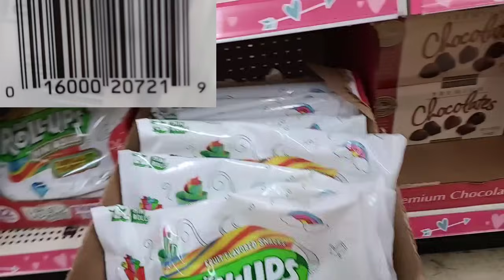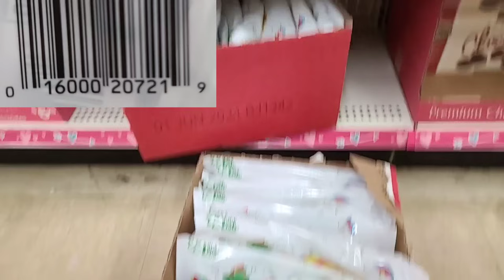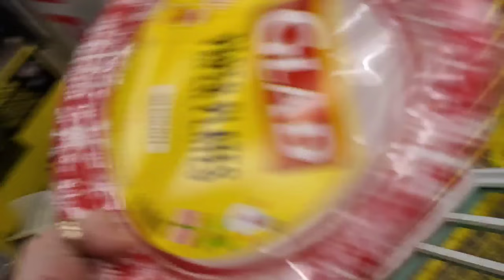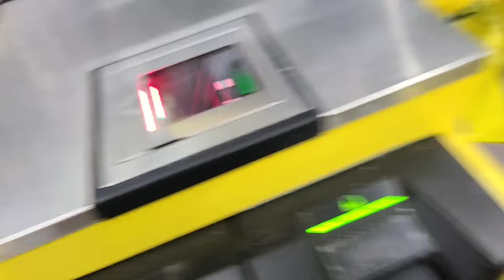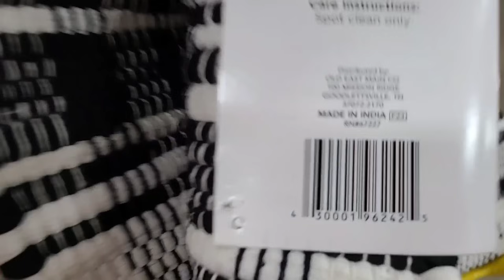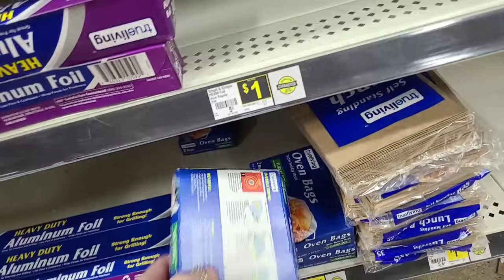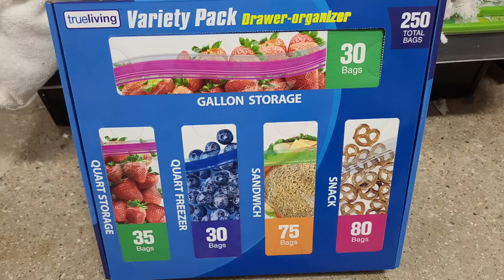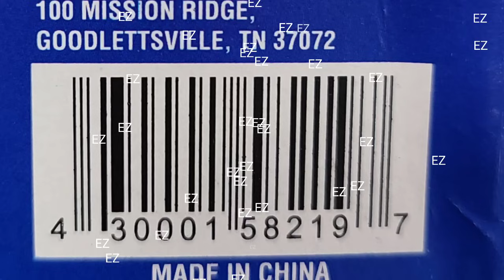🤫‼️SURPRISE PENNIES @ DOLLAR GENERAL‼️🤫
‼SURPRISE‼ Did you know DOLLAR GENERAL really sells PENNIES [.01] 🤔😳🙃🤑

Penny Shopping
Clearance Shopping
Bargains, Deals, Steals
Couponing, kind of 🤣

For more Dollar General & Clearance Shopping, head on over to my FB page. 😍